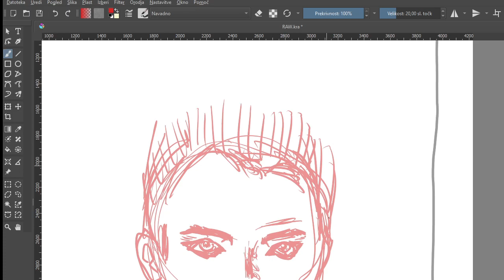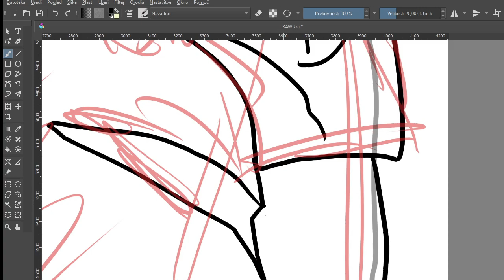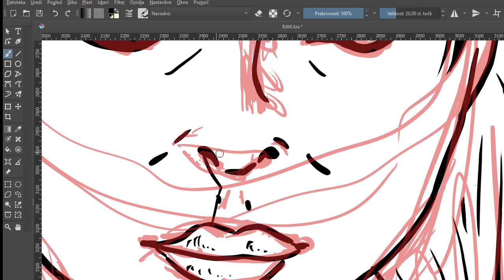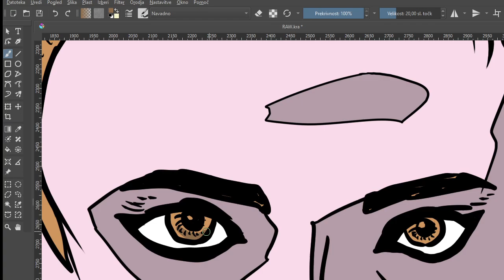Krita digital speed drawing - Biga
Digital drawing in Krita.

Find cool coloring books and useful excel spreadsheets on my Etsy